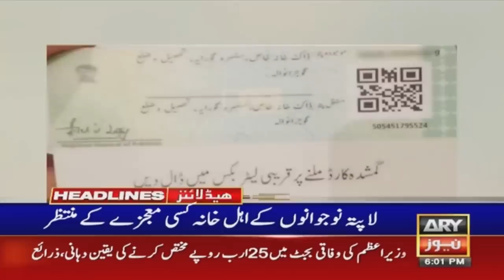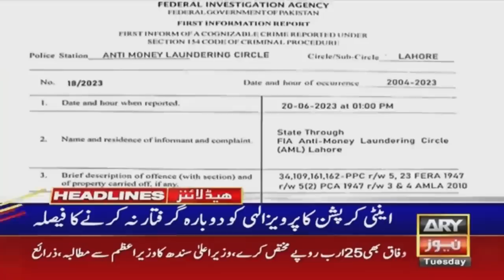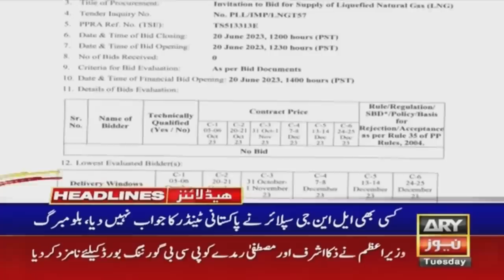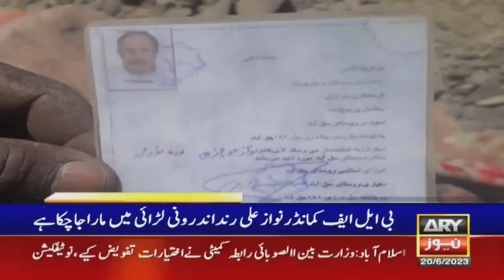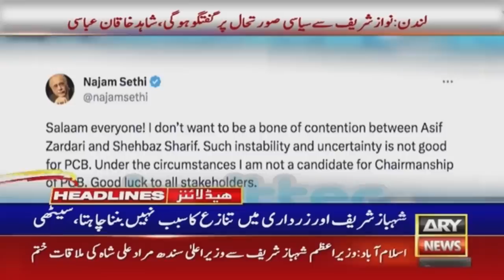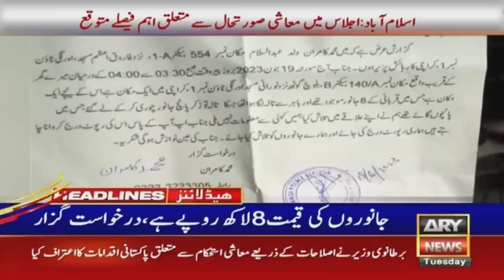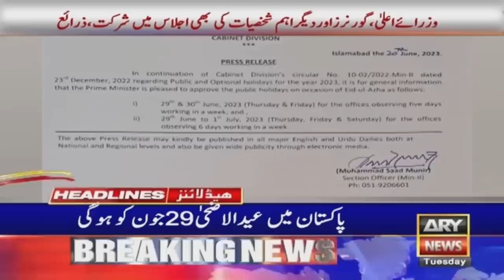ARY News 6 PM Headlines 20th June | 𝐌𝐨𝐨𝐧𝐢𝐬 𝐄𝐥𝐚𝐡𝐢 𝐈𝐧 𝐁𝐢𝐠 𝐓𝐫𝐨𝐮𝐛𝐥𝐞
-Karachi Mayor Wahab vows to serve city without discrimination

-Istehkam-e-Pakistan forms regional committees across Punjab

-Pakistan, IMF negotiation stalled progress

-Abu Dhabi’s Future Energy to Invest in Pakistan’s energy sector

-Pakistan’s CAD narrows over 80pc to $2.9bn in 11MFY23: SBP

-Two Pakistanis on sub that went missing on trip to Titanic wreckage